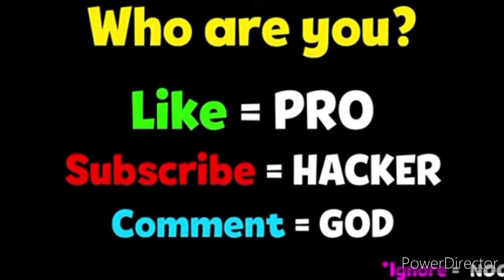NOOB vs PRO vs HACKER - Shape-shifting ft.Oggy & Jack .